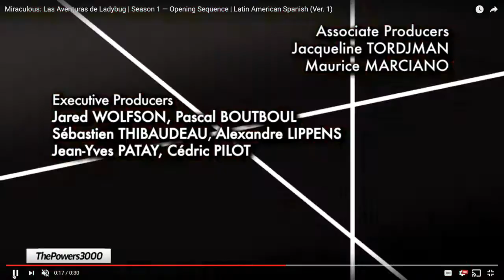Disney Channel Animawham video! -Playithub.com